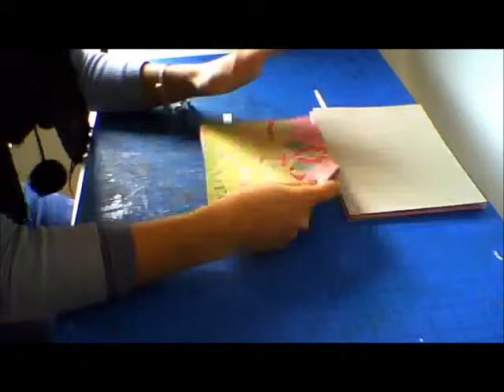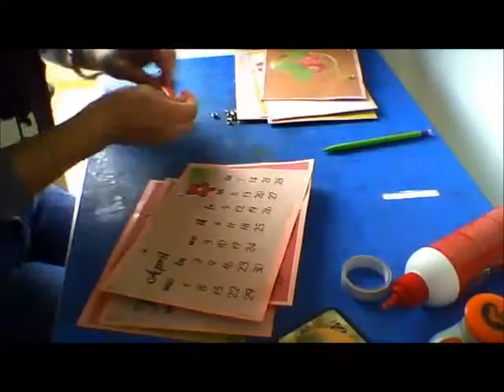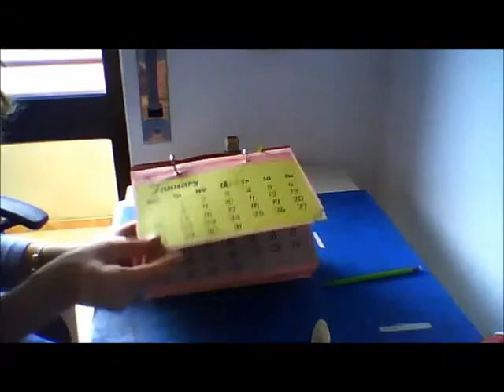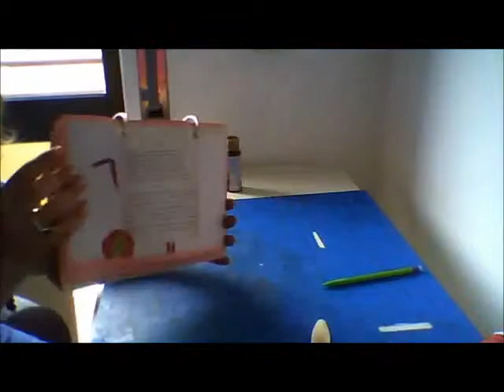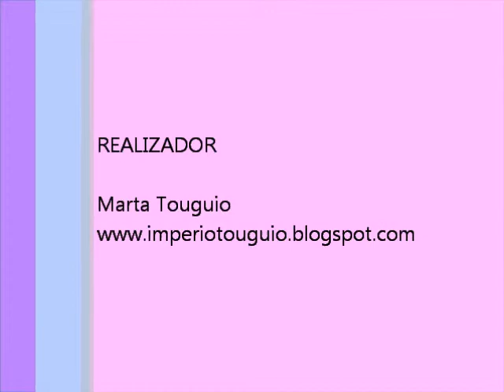Série Tutorias 15 - Desck Calendar with scrap digital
Um tutorial para fazerem os vossos calendários de secretária, com scrap digital! Poderão adquirir o scrap digital para os calendários no blogue a partir do dia 23/11/2012